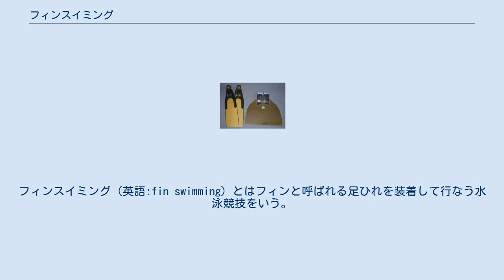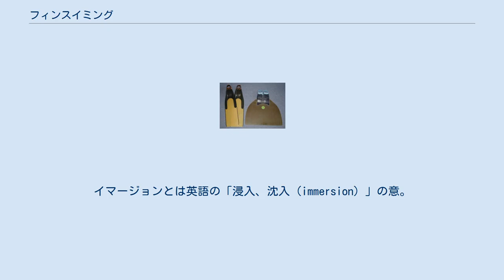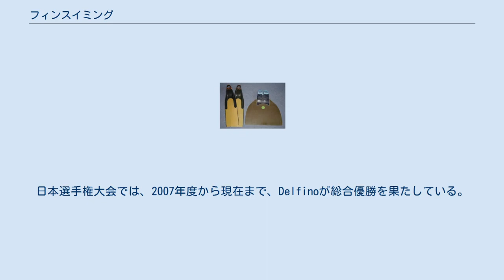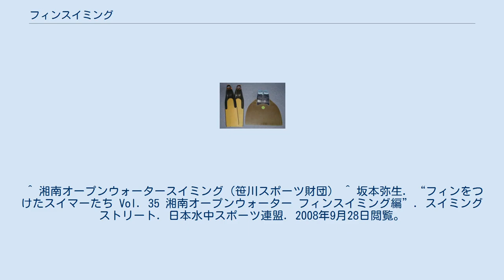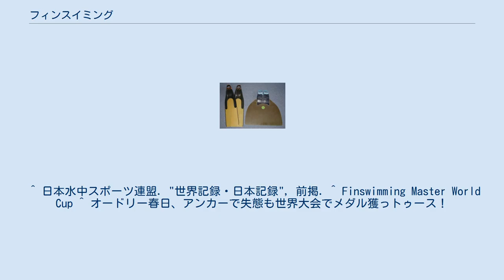フィンスイミング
フィンスイミング（英語:fin swimming）とはフィンと呼ばれる足ひれを装着して行なう水泳競技をいう。
広義にはフィンを用いる水中スポーツの総称としても用いられる。
腕を頭上で組むストリームライン（流線型）の姿勢をとり、全身を波（ウェーブ）のようにうねらせて進むウェービングと呼ばれる泳法を基本とする。
ワールドゲームズの正式種目の1つである。
 フィン（左がビーフィン、右がモノフィン） フィンスイミングで用いるフィンには、1枚のフィンに両足をそろえて装着するモノフィンとそれぞれの足にフィンを装着する2枚のビーフィンとがある。
 プール（50m・25m）もしくはオープンウォーター（海・湖・川）などで競技する。
 水面泳。
サーフィスとは英語の「表面（surface）」の意。
スタートとターンの際を除いて、シュノーケルを含む体の一部が水面から出ていなければならない。
シュノーケルなしでも競泳のように水面で息継ぎをして競技することができる。
国際大会では、個人種目として50m・100m・200m・400m・800m・1500mがあり、4人で1チームとする団体競技では各選手が100mもしくは200mずつ泳ぐリレー種目もある。
 息止泳。
アプニアとは英語の「無呼吸（apnea）」の意。
無呼吸で水中を泳ぐもので、顔は水面に必ずつけて競技しなければならない。
国際大会の種目は50mのみ。
 水中泳。
イマージョンとは英語の「浸入、沈入（immersion）」の意。
スクーバダイビング用のタンク（ボンベ）を手に泳ぐ。
国際大会では個人種目として100m・400m・800mがある。
アプニア同様、顔を水面から出してはならない。
 ビーフィンを用いた種目。
競技としてのフィンスイミングではより高速に泳ぐことができるモノフィンが主流であるが、初心者により親しみやすいことから、競技普及を目的に日本国内ではサーフィスとは独立してビーフィンの競技が行なわれてきた。
2007年より世界選手権などの国際大会でも独立した競技種目として採用された。
国際大会では個人種目で50m・100m・200mがある。
 国際大会では個人種目で6km（シニアのみ）、団体種目で4人1チームで各選手が3kmずつ泳ぐリレーがある。
オープンウォーターで行なわれる。
 年齢別クラス区分はシニア（18歳以上）、ジュニア（18歳未満）、マスターズ（50歳以上）の3つがある。
 世界水中連盟（CMAS）による、プール種目の世界選手権大会が偶数年に、オープンウォーター種目の世界選手権（ロングディスタンス世界選手権と言われる）が奇数年に、そして、大陸別選手権がその逆年で開催されるほか、ワールドカップもある。
しかし、世界選手権の開催は近年変則的となり、2005年の世界選手権（イタリア・トリノ）ではプール種目とオープンウォーター種目が同時に行われた。
2007年には「水中スポーツのオリンピック」とも称されるCMASワールドゲームズの第1回大会がイタリア、バーリで開催された。
これはフィンスイミング（プール（ビーフィンを含む）およびオープンウォーター）、水中ラグビー、水中オリエンテーリング、そしてアプネアなど、CMASの水中スポーツ部門に属する競技が、一大会で実施される競技会である。
また、国際ワールドゲームズ協会主催のワールドゲームズにも第1回より採用されている（ワールドゲームズフィンスイミング競技）。
 選手層を世界記録に見ると、2005年以前は、男子はロシア、女子は中国の活躍が主であった。
しかし、2005年以降は、男子においてイタリアやウクライナ、女子においてロシアの活躍も目立っている。
世界的な強豪国としては、ロシア、中国、イタリア、ドイツ、フランス、ウクライナ、韓国そしてギリシアなどが挙げられる。
過去に世界的に活躍していた日本選手としては、酒井秀彰（2008年ワールドカップモスクワ大会3位など）、坂本弥生（2001年ワールドゲームズ大会5位など）、そして堀内直（日本人として初の世界選手権決勝出場、2000年世界選手権8位など）などが挙げられる。
 日本においては、日本水中スポーツ連盟が主催する最も権威ある大会として、日本選手権（プール種目）が1989年より行なわれている（その他、短水路日本選手権、地方大会（千葉、横浜、東海など）、そして、日本学生選手権なども開催されている）。
日本選手権大会では、2007年度から現在まで、Delfinoが総合優勝を果たしている。
また、2014年12月現在、...